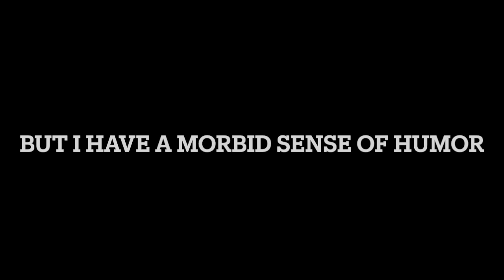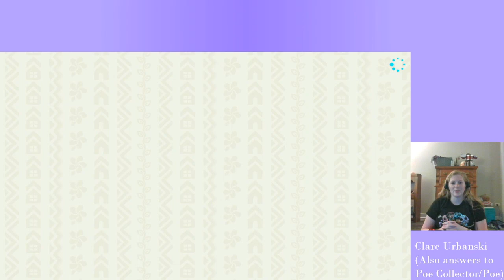Chaos in Paradise (Animal Crossing DLC highlights)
When you get me playing a wholesome game, you're bound to wind up with upsetting lore no one asked for.

0:00 Intro
0:24 Eloise the narcissist
2:16 Azalea the luddite
3:21 Cherry the tortured celebrity
5:05 Pudge the one percent
6:24 Apple the dumbass
7:01 Sydney the workaholic
9:05 Outtro

Animal Crossing - Bubblegum K.K. [Remix]
Animal Crossing New Leaf - Re-Tail [Remix]